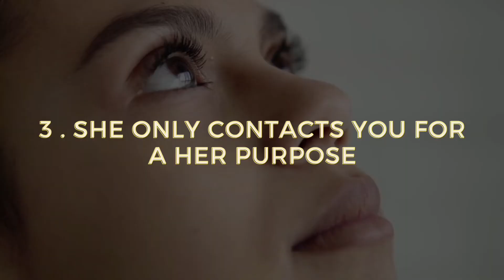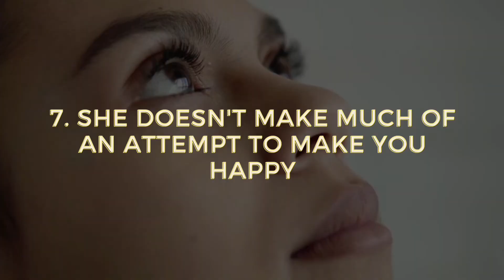7 Signs A Woman Isn't Sexually Attracted To You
7 Signs A Woman Isn't Sexually Attracted To You

If you suspect your girl is acting in a similar manner, you might want to look out for these indicators that she is not attracted to you.

I hope you will going to enjoy my channel and u will going to love every thing I did, and after watching this u will have better knowledge about behavior of humans and other important knowledges.

Your questions :

Signs she is secretly attracted to you

When a woman is not sexually attracted to you

Signs a woman is attracted to you

She is interested but says no

signs she doesn't want to talk to you

Not interested signs

Not interested signs